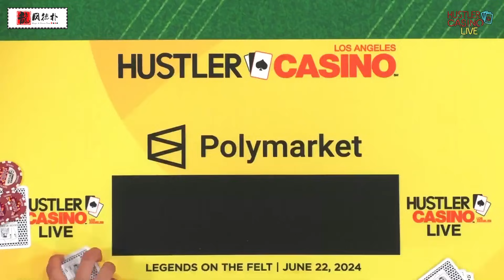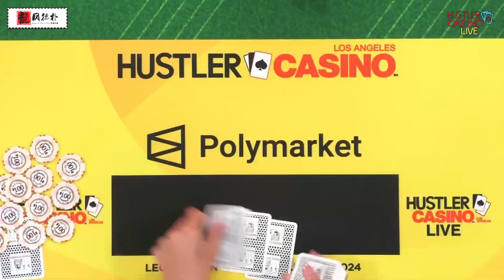【必看德州扑克】这都能翻？内马尔的崩溃就在一瞬间！！超高额德州现金桌【传奇全明星】03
内马尔来了！
扑克 poker 德州扑克 赌博 gamble 现金桌 cashgame 高额 high stakes#highlights#集锦#体育#sport#美女#tom dwan#传奇扑克